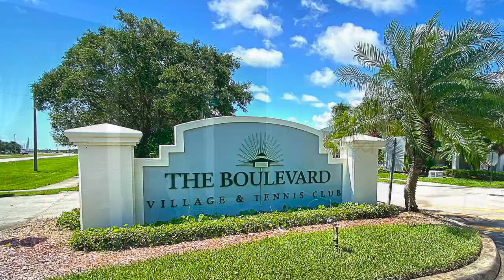1607 Baseline Dr Vero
1607 Baseline Dr Vero